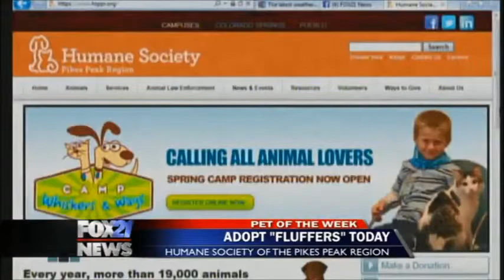Pet of the Week - Fluffers